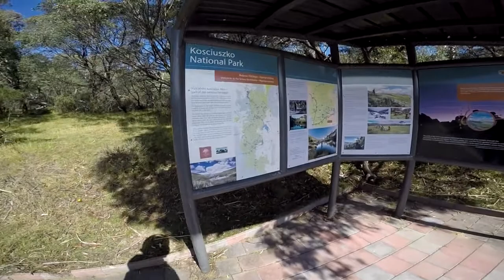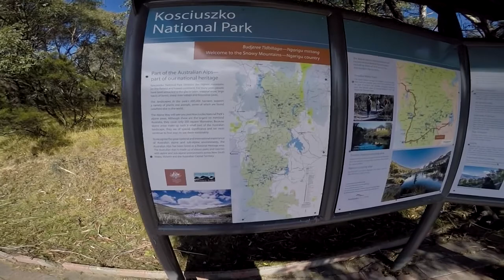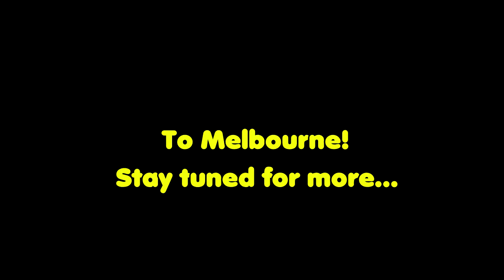TO MELBOURNE - 3 - Warmin' Up!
I manage to make it to the Jindabyne snowy fun ski area of NSW without complaining about cold even once. Totally. That must be some sort of rec--oh that's right it's Autumn. And it's sunny...so far so good!

2009 Suzuki SV650SU
Mods:
SP Engineering MotoGP Stainless Stubby exhaust
R&G bar ends
My recording setup:
GoPro Hero 4 Silver with Drift microphone and soldered-in jaycar mic for intercom recording
Sena 20S intercom with Sena boom microphone
Zoom H2n audio recorder
My gear:
Shoei NXR (RF-1200) Helmet - Beacon Yellow
Dririder Air Ride 3 Hornet Jacket
Dririder Air Ride Pants
Alpinestars Fastback Boots
Dainese Mig-2 Gloves
Rev-It Phantom GTX Gloves
Alpinestars GP Pro Gloves
Alpinestars Jaws Jacket
Alpinestars Track Pants
Alpinestars SMX-6 Boots
Song: Rank1 - Airwave (Aaron Static Remix)
If you're still reading this, you are awesome, stay awesome! Ride safe, ride smart!